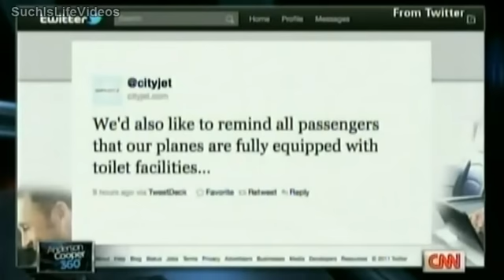Anderson Cooper Gets The Giggles During The RidicuList!!!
Anderson puts Gerard Depardieu on The Ridiculist. He urinated on an Air France plane in front of other passengers after flight attendants told him he could not use the restroom.